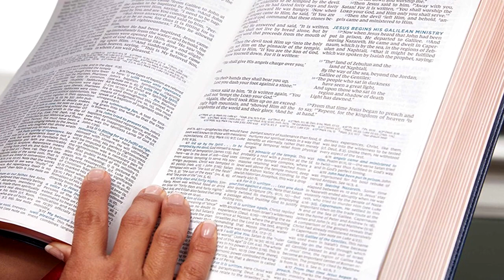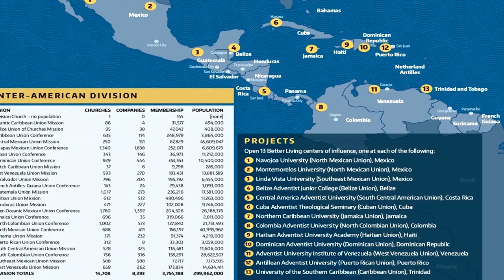Berita Misi Anak-anak Triwulan II- 2021 , Sabat 10 - Kesabaran yang Tekun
BERITA MISI ANAK-ANAK